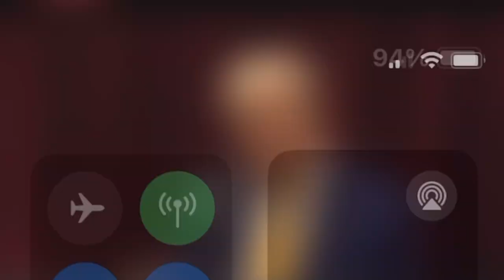Kamala Booed at Beyonce Concert; Trump Talks with Rogan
Kamala Booed at Beyonce Concert; Trump Talks with Rogan. At a recent Beyonce concert, Vice President Kamala Harris faced a surprising round of boos from the crowd, stirring up social media reactions. Meanwhile, former President Donald Trump sat down with Joe Rogan for a much-anticipated interview, where they discussed politics, culture, and current events, drawing widespread public attention.
00:00 Kamala boo
01:35 Rogan
03:02 Trump
04:47 Kelly Rowland
06:38 No Performance
09:27 Beyonce